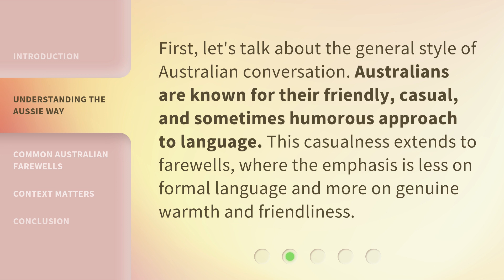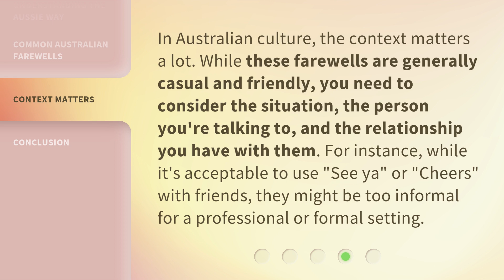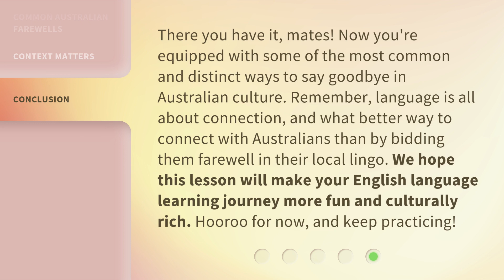Cheers Mate! Saying Goodbye the Aussie Way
Cheers Mate! Exploring Australian Farewells • Discover the fascinating world of Australian culture and their unique way of saying goodbye. From the casual and friendly conversation style to common Australian farewells, learn how to communicate effectively in Australia. Context matters, so dive in and explore the warmth and friendliness of Australian farewells!

00:00 • Introduction - Cheers Mate! Saying Goodbye the Aussie Way
00:31 • Understanding the Aussie Way
00:55 • Common Australian Farewells
02:08 • Context Matters